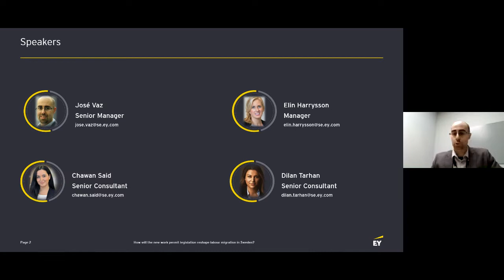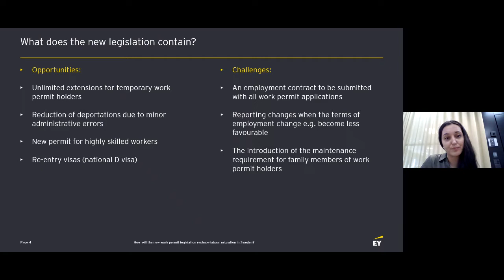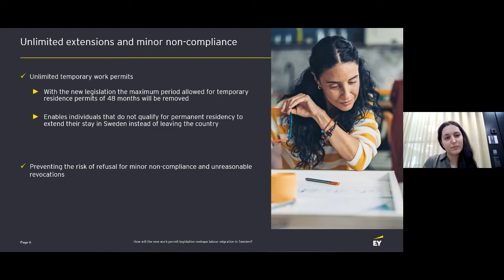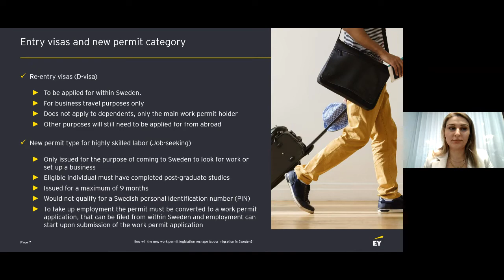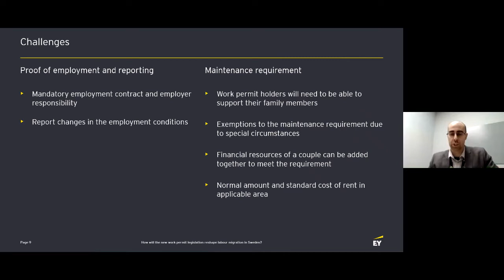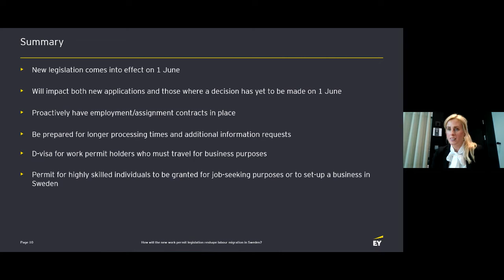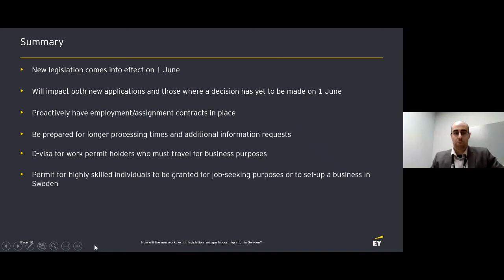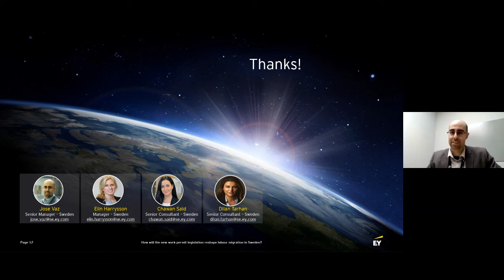New work permit legislation in Sweden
How will the new work permit legislation reshape labor migration in Sweden?